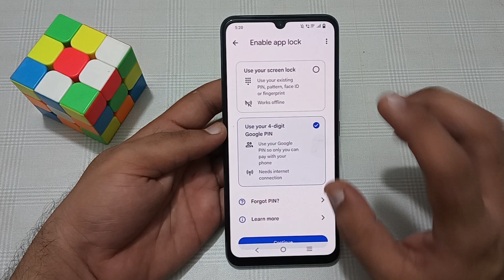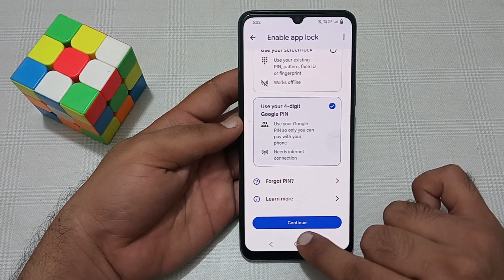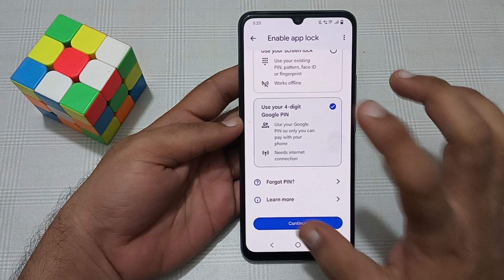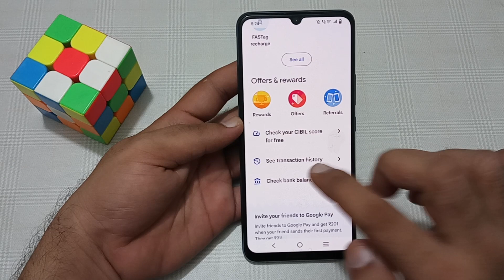Google pay me Google pin set kaise karen ?